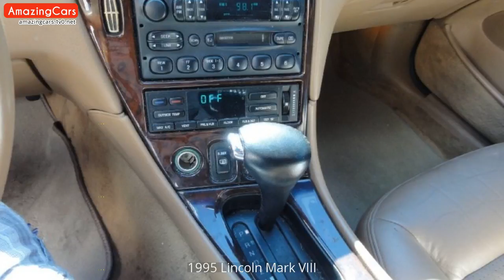1995 Lincoln Mark VIII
Carefully selected pictures of 1995 Lincoln Mark VIII. As far as I can, I have compiled the internal and external pictures of 1995 Lincoln Mark VIII for you in this video. You can also find  modified 1995 Lincoln Mark VIII pictures in this video.

1995 Lincoln Mark VIII Pictures